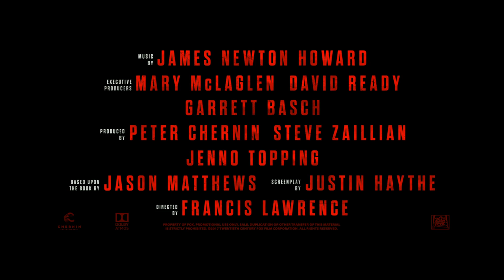Red Sparrow - Trailer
Jennifer Lawrence is Dominika, a former ballerina forced to enter Sparrow School, a secret government program that trains young recruits to manipulate, seduce and kill. She emerges as a dangerous agent, but is trapped in a world she desperately wants to escape. With the lives of her loved ones at risk, Dominika must find a way to take back control and serve justice to those who betrayed her.